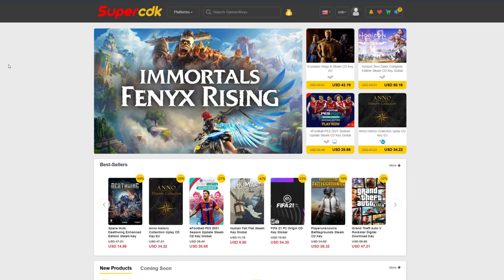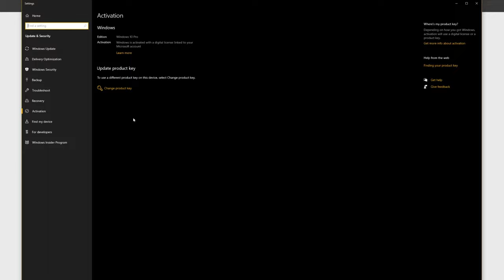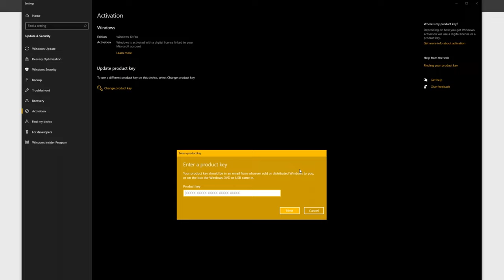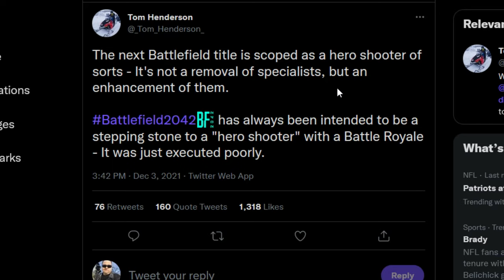The Truth About Battlefield 2042's Development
New insight into why Battlefield 2042 was destined for failure from the start. EA interfered with development at every turn to appease investors and as a result abandon every Battlefield fan to ever enjoy the franchise.

Timestamps
0:00 Intro
1:27 SuperCDK Ad Read
3:17 Battlefield 2042 Development Hell